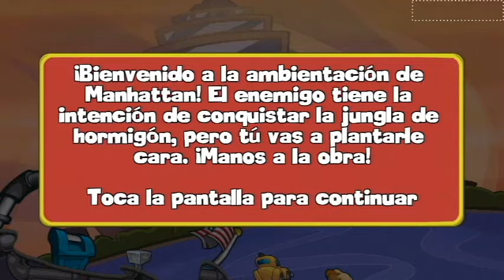Una partida casual :D - Worms 3: Armaggedon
Hola que tal chicos como estan!!! Estamos de vuelta con un nuevo video y pues bueno, les doy las gracias por esperar tanto y de paso les queria pedir una disculpa ya que no he podido subir video por problemas de grabacion. Les queria comentar que ya estamos en proceso de hacer un  especial de Navidad asi que esperenlo. Igualmente el crew y yo haremos un especial de año nuevo y muchas cosas mas. Espero que lo disfruten.